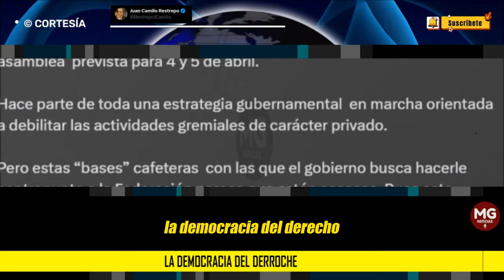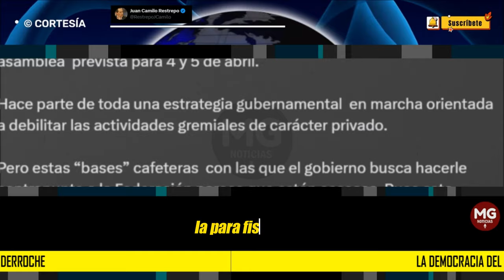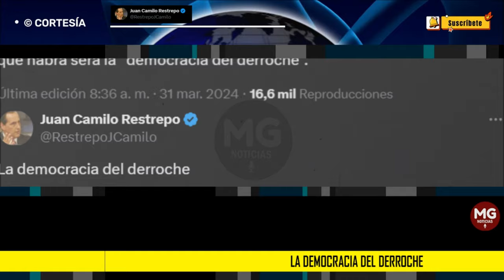LA DEMOCRACIA DEL DERROCHE ⚠️ DURA ADVERTENCIA JUAN CAMILO RESTREPO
El gobierno está organizando una asamblea cafetera para el 4 y 5 de abril en Bogota. Su objetivo es montar un evento paralelo  de “bases” cafeteras para tratar  de restarle legitimidad y representatividad gremial  a la Federación ( FNC). Curioso objetivo  cuando por ley y reglamento la política cafetera debe manejarse “concertadamente” entre la federación de cafeteros ( que representa 550000 familias cultivadoras) y el gobierno.